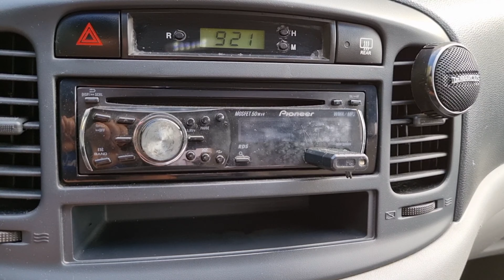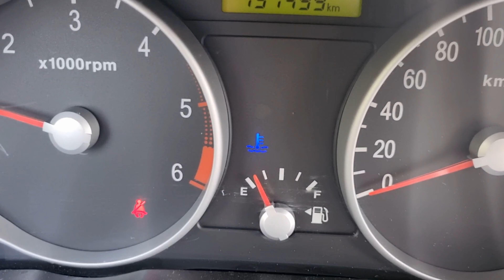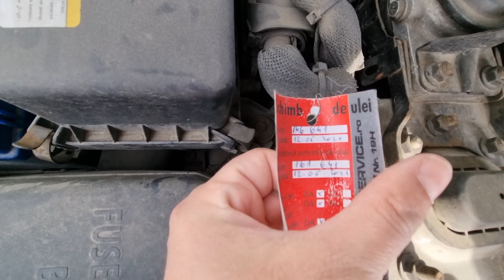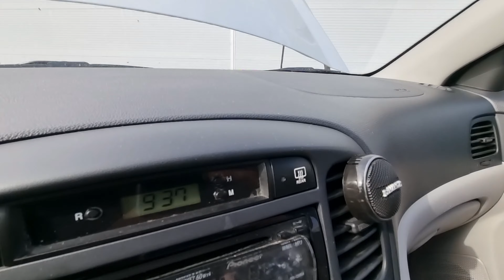Hyundai Accent 2008